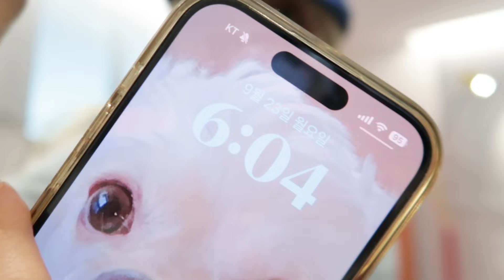세상에 나쁜 1위는 없다던데 (W컨셉 셔츠1위)